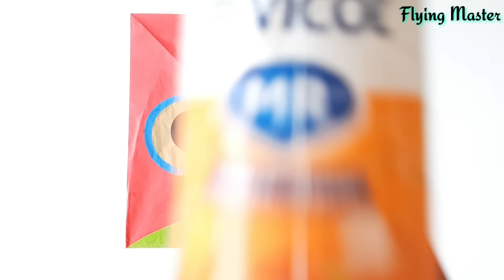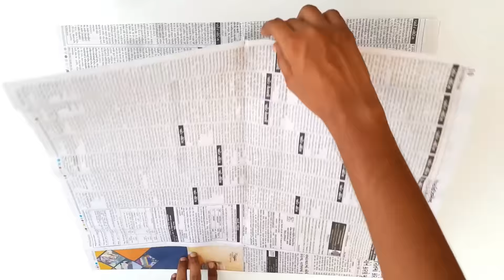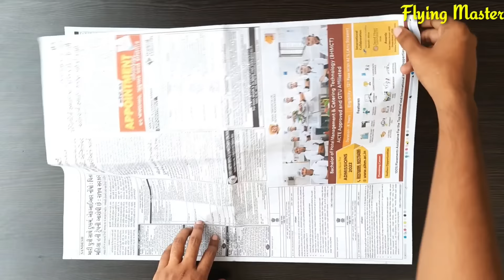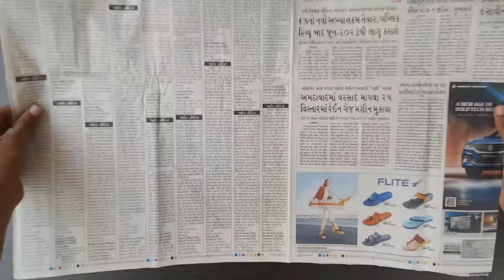All Animals kite flying | how to make kite | bat,bird,fox,snake,fish kite making| patang bazi